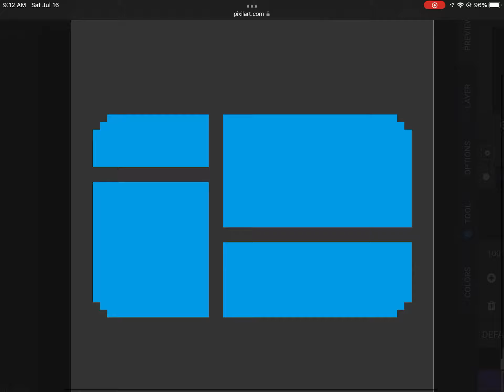evolution of windows logo